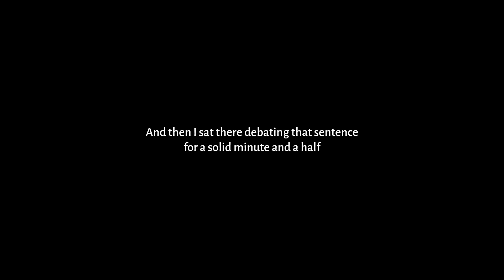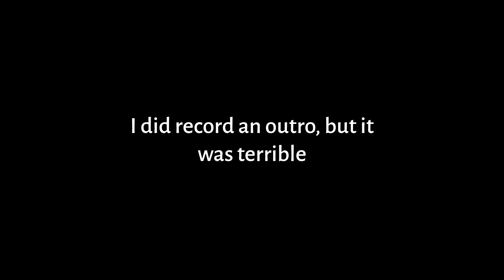Loathing Lothering | Let's Play Dragon Age: Origins | Ep. 7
In the seventh episode of our Dragon Age let's play, Masinya comes to the horrifying realization that the Grey Wardens are absolutely broke and decides to do some jobs around Lothering to fill their little coin purses.

0:00 - Intro
2:23 - Recording software
4:00 - Dane's Refuge
13:11 - Codex: Letter from the Blackstone Irregulars
15:15 - Codex: Lothering
16:04 - Codex: Leliana
16:31 - Blackstone Irregular's
18:50 - Channel Business
22:24 - Lothering
38:49 - The Hawke Debate
40:59 - Free Elves
43:25 - Fleeing Chasind
45:22 - Foreign Qunari
53:30 - Codex: Sten
54:53 - Codex: The Chasind
57:12 - Codex: A Note from Ser Henric
58:09 - Codex: Blackstone Letter of Conscription
58:48 - Chantry Business
1:21:29 - Freeing Sten
1:24:34 - Gettting demolished by Bandits
1:44:24 - Well that's not natural
1:50:48 - Beating up Wildlife
1:57:12 - The Blight

Apologies for how ridiculously long this episode is. The original recording was nearly 3 hours in length, and I did my best to cut out as much of it as possible. I was a bit clingy at the start, keeping more than I probably should've, but after working on this for about 3 hours and realizing I still had over 2 hours of content to cut, I became a lot more ruthless and lot less patient.
Also, I'm pretty sure the reason behind the game's graphical seppuku has to do with the recording length. I suspect the game was overworking itself, and just decided to straight up end itself after about 2 hours of constant running. I highly doubt OBS running in the background helped either. After recording I restarted my pc and loaded the game up and everything looked alright, so I think we are in clear. But who can honestly say with Origins.

As always, made with Clipchamp